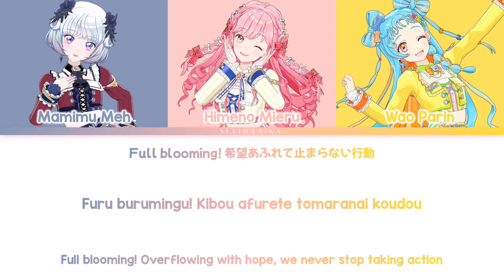Mankai! Erionto (満開！エリオント) | Mieru, Meh, Parin | Aikatsu Academy Lyrics ROM/KAN/ENG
Mankai! Erionto (満開！エリオント) Full Bloom! Helianthe

姫乃みえる Himeno Mieru 真未夢メエ Mamimu Meh 和央パリン Wao Parin アイカツアカデミー！

↬ Please don't use my style or re-up my videos.